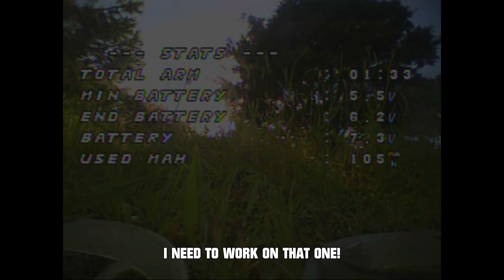Mobula7 Brushless FPV Quad - GARDEN WHOOP - NZ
Flying in ACRO Mode in the garden is not as easy as I thought, being a confined space it tends to give me the wobbles as I over control, it's something should slowly get better as you get more time in doing it I guess. I always enjoyed flying around the garden with my whoops but I always used Angle Mode because Acro was pretty awful on most of the whoops, not that I wanted to fly in Angle Mo. It was a lot of fun but now I am flying with the Mobula7 with so much extra power and ability to fly in Acro properly it's a completely different ball game. I can now go so many more places and do so much more, it's loads of fun. I can only imagine how much it would be with several people flying at once in a small garden area, it sure would produce some cool chase footage.

I hope you enjoy the video of the Mob7 flying in a confined garden.

A Brigzy FPV Production.

Filmed in Taupaki, Auckland, New Zealand.

Quadcopter: Mobula7 - 75mm Whoop
Goggles: Aomway Commanders
TX: FlySky I6X